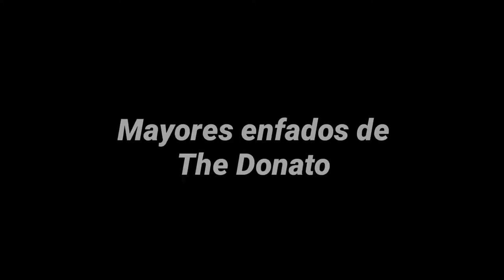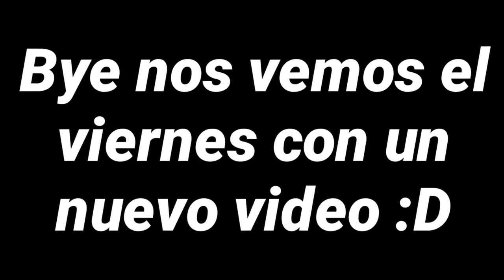Free fire los mayores enojos de the donato